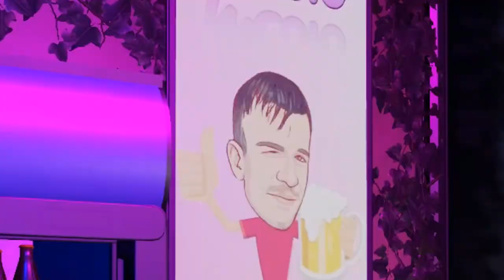Euro Truck Simulator 2 : Tomber dans les pommes (GRAND UTOPIA) #3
Les 200 likes, vous y arrivez sans soucis ! Alors on enchaîne de ouuuf parce que vous les boss ! 220 likes sur cet épisode ?? 👍👍